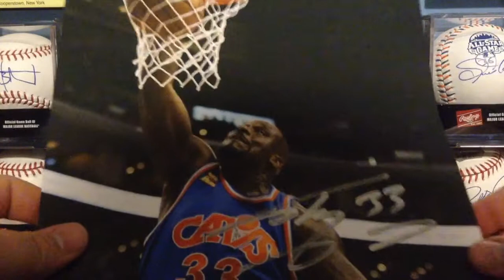DJ3KHOF Video Response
Go give him a sub!